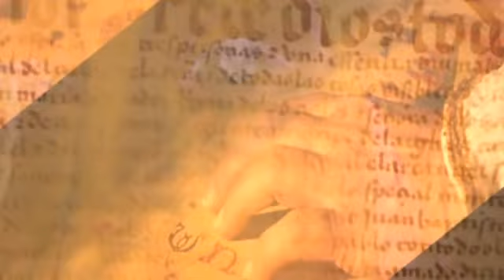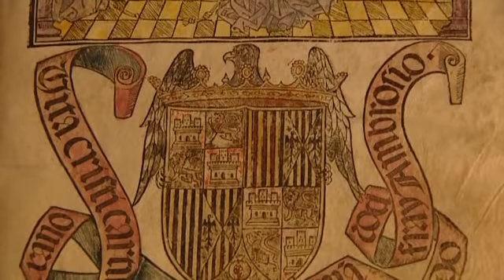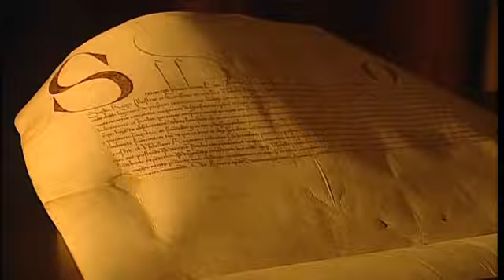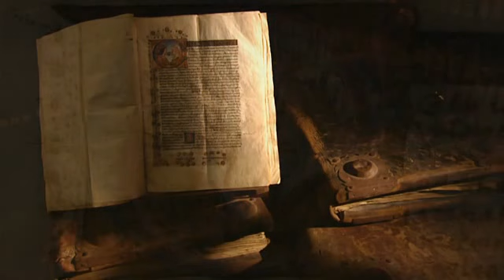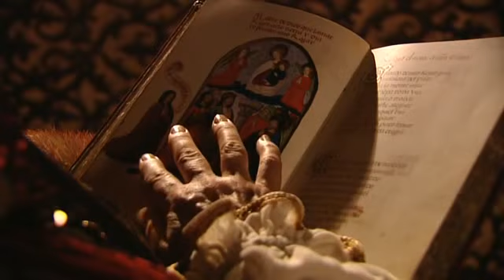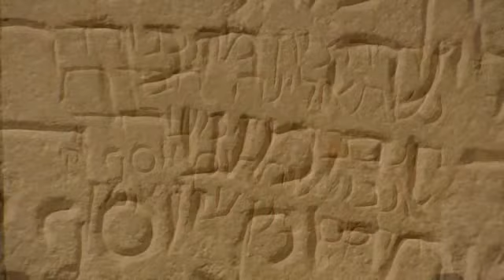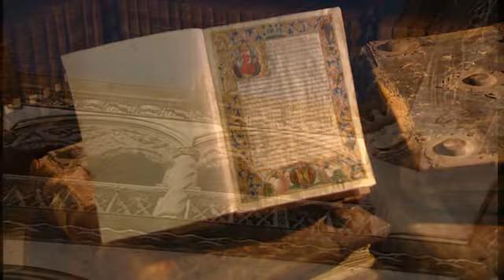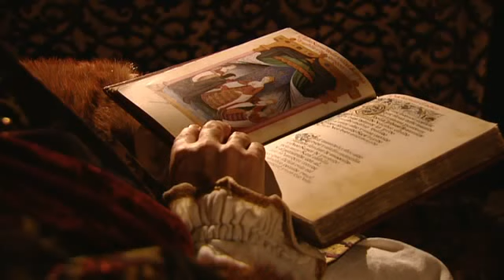Isabel I de Castilla — Isabel la Católica